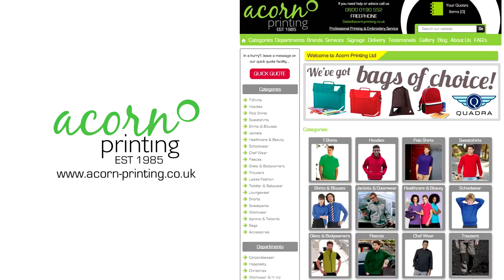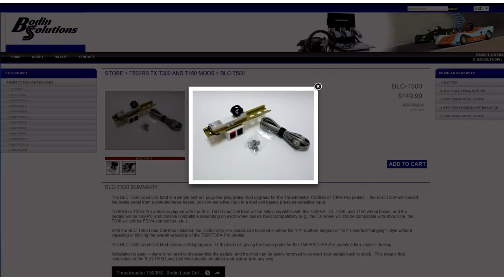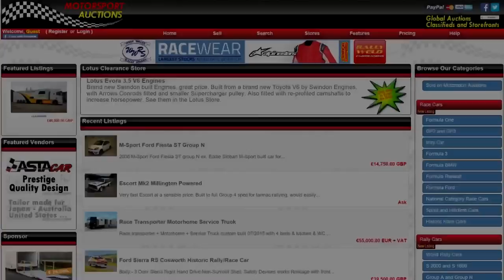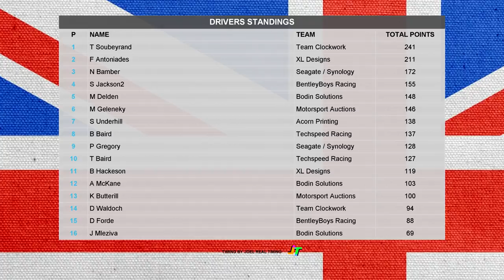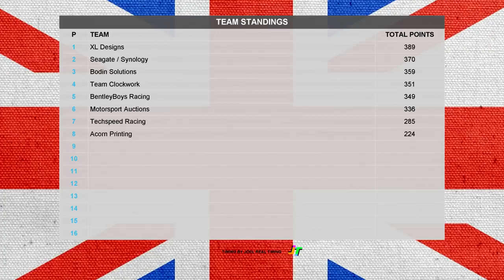iRacing BOSRA MSA 2016 Skip Barber Championship Round 12 Okayama Full Course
Going in to the closing stages of the event at Okayama Full Course.